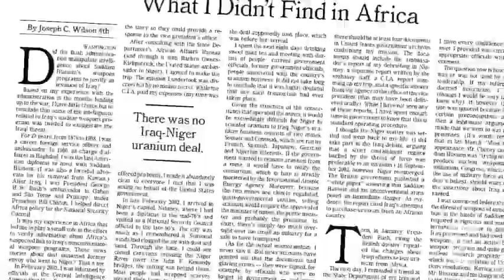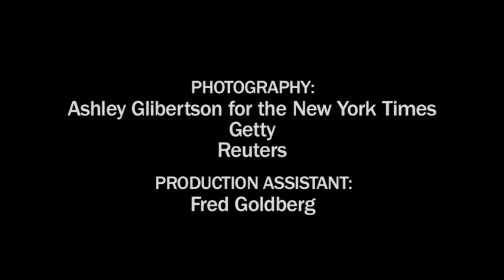Opinion: What I Didn't Find in Africa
For Op-Ed's 40th anniversary, former Ambassador Joseph C. Wilson IV recounted the story behind his Op-Ed from June 2003 and the series of events that followed its publication.